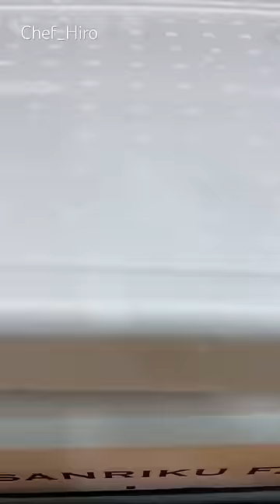【Uni】🇯🇵Sea Urchin Wrapped with Squid🍣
I post almost every day to bring smiles to the world through sushi🍣!!

Sharing from a sushi restaurant in the middle of Japan🇯🇵

TikTok 1 million followers
Instagram 1 million followers